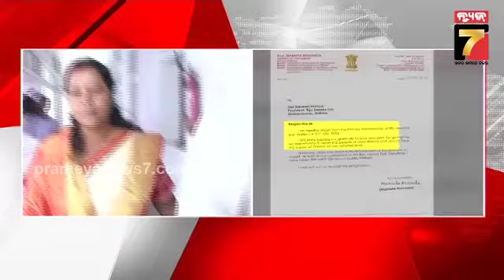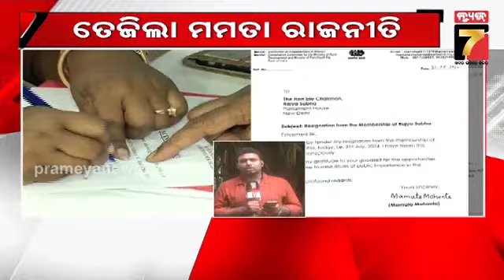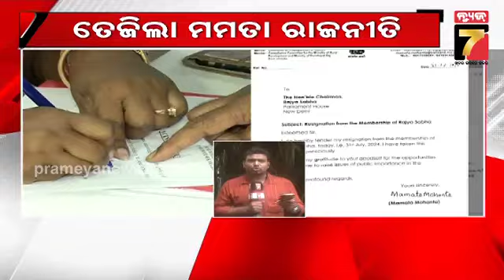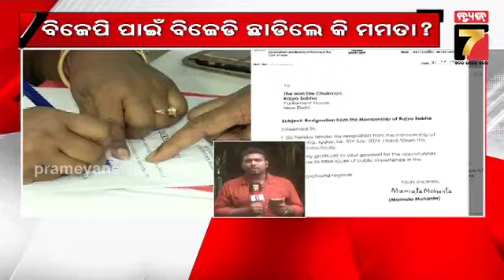BJD Rajya Sabha MP Mamata Mahanta resigns | ତେଜିଲା ମମତା ରାଜନୀତି, କାହିଁକି ଛାଡିଲେ ରାଜ୍ୟସଭା ସାଂସଦ ପଦ ?